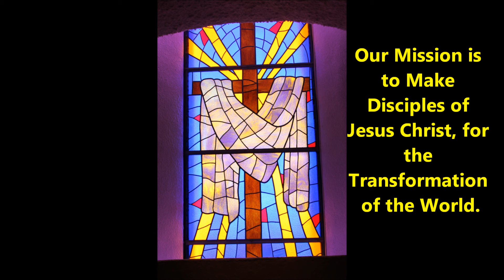Radio Devo for 09 07 2016